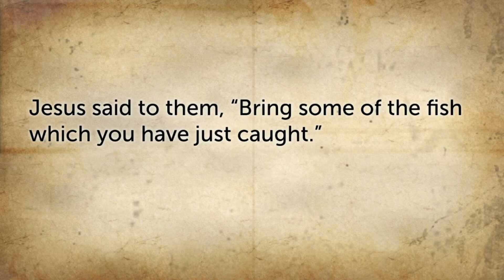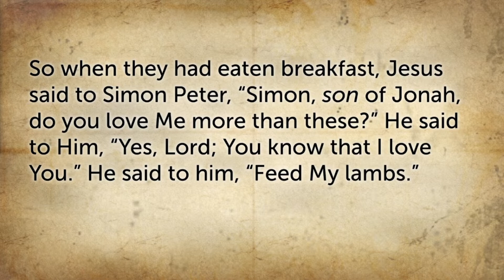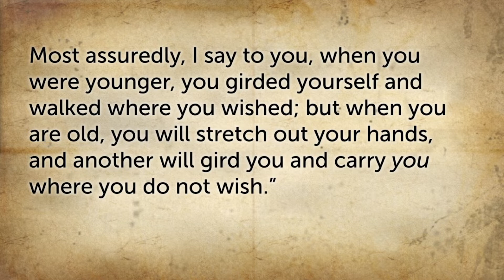Mothers day 2020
Through pain and suffering our mothers gave birth to us. They then watched is grow to become who we are.  Jesus suffered and died to give birth to His Church.  He nurtures us to become all we are intended to be in the world.